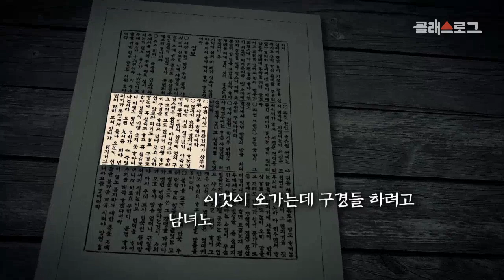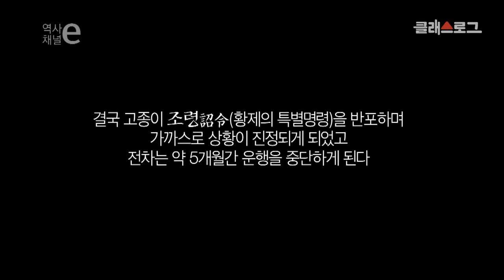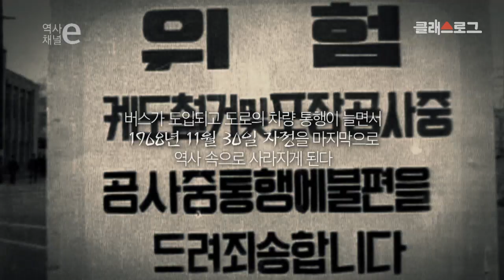[대한제국] 역사채널e - 근대화의 첫 번째 기수, 전차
대한제국 - 근대화의 첫 번째 기수, 전차

아시아에서 두 번째로 도입된 대한 제국의 전차!
대한 제국 사람들을 웃기고 울린
근대화의 시작, 전차 도입에 대해 알아본다.